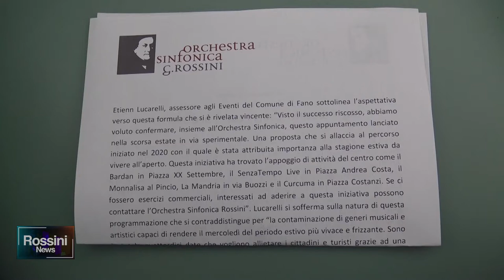FANO, TORNA IL MERCOLEDI' DEGLI ARTISTI TRA MUSICA E SPETTACOLO